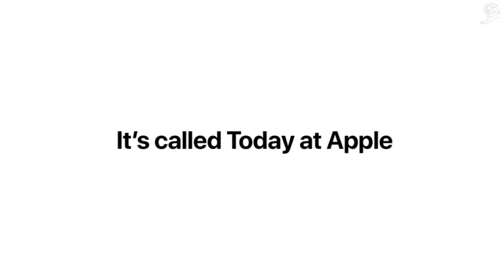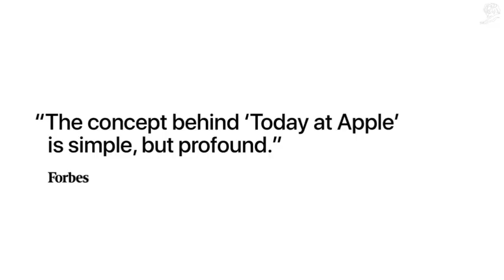Retail-Project: Today at Apple (Grand Prix Cannes Lions 2018)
Das innovative Konzept der rund 500 Apple-Stores weltweit ist Vorbild für moderne Retail-Strategien. 2017 startete Apple sein "bislang ehrgeizigstes Retail Projekt". Die Software "Today at Apple" ist das Herz der Stores und hebt das Kundenerlebnis auf eine neue Stufe. Die Filiale wird zum Entertainment- und Schulungszentrum für Apple-Fans weltweit. Profis geben ihr Wissen in Fotografie-Kursen, bei Photo-Walks, Music Labs und vielem mehr weiter. Das stärkt die Apple-Community, bringt sie auch außerhalb der digitalen Welt zusammen und erhöht die ohnehin starke Bindung an die Marke. Dafür gewinnt der Konzern einen Grand Prix in der Kategorie Brand Experience.